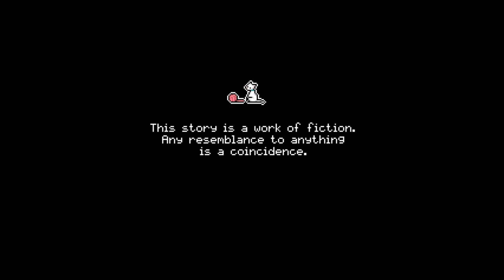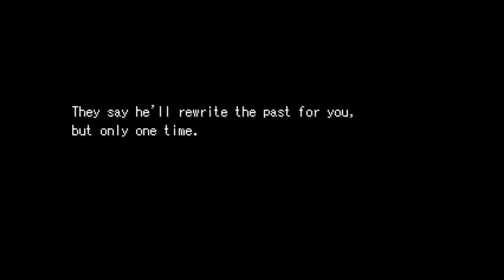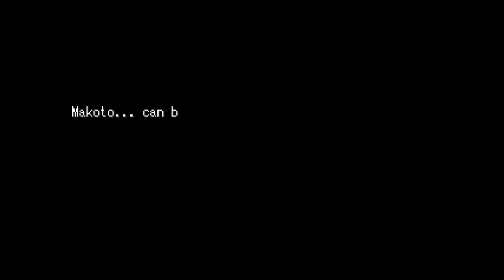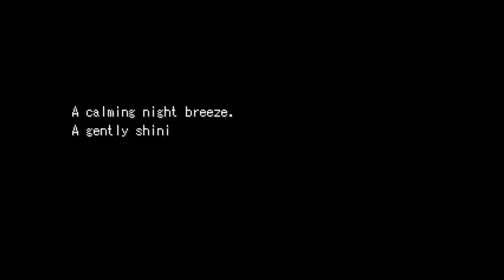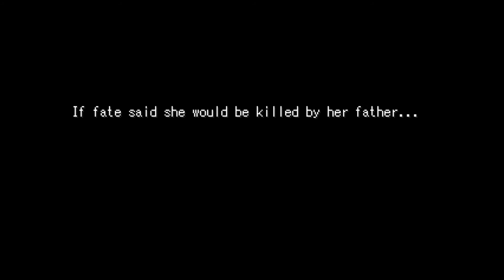Entering the Loop - L Plays Makoto Mobius Part 1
It's time to return to the world of Charon. Again. And again.

This is an RPGMaker game by NekoCharon and is usually found for download online. Start with this link about the creator.